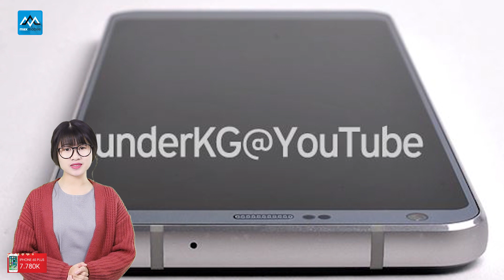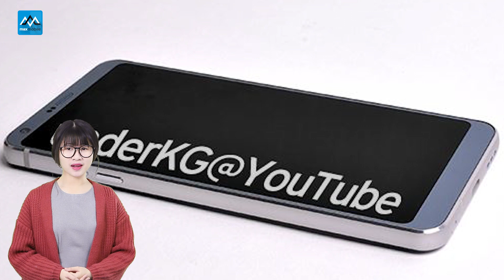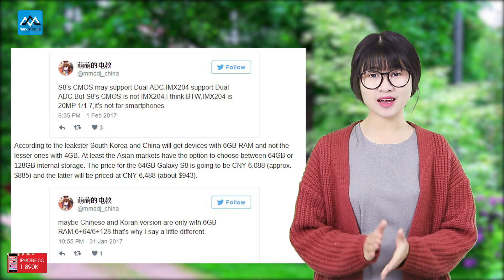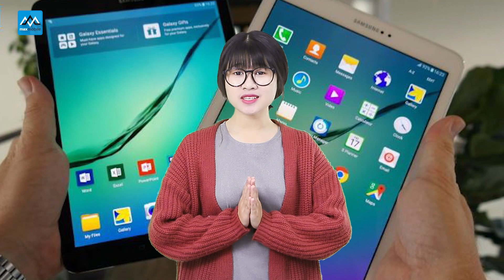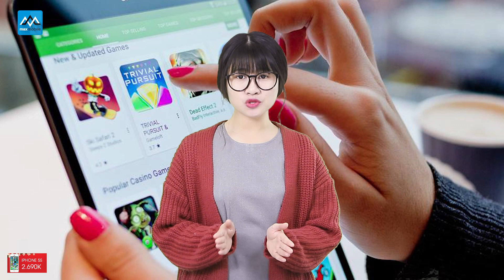MaxDaily 04/02: LG G6 chính thức hoàn thành, Galaxy S8 giá trên 20 triệu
MaxDaily 04/02: LG G6 chính thức, Galaxy S8 giá trên 20 triệu
• LG G6 lộ diện chính thức hoàn toàn
• Lộ diện giá bán chính thức của Samsung Galaxy S8
• Samsung Tab S3 sẽ bán kèm bút S-pen

►Hệ thống showroom Maxmobile:
Thời gian mở cửa: 8h - 21h tất cả các ngày trong tuần

» Showroom 1: số 12  Xuân Thủy, Cầu Giấy, Hà Nội